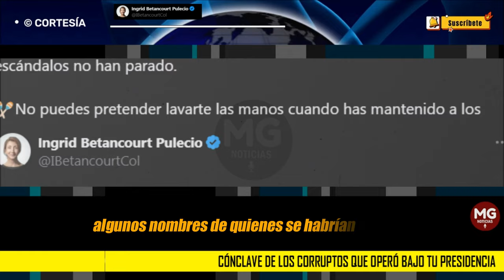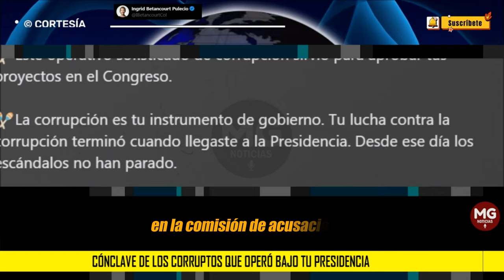CÓNCLAVE DE CORRUPTOS QUE OPERÓ BAJO LA PRESIDENCIA PETRO 🔴 DENUNCIA INGRID BETANCOURT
Petro: estos son los detalles del cónclave de los corruptos que operó bajo tu presidencia.